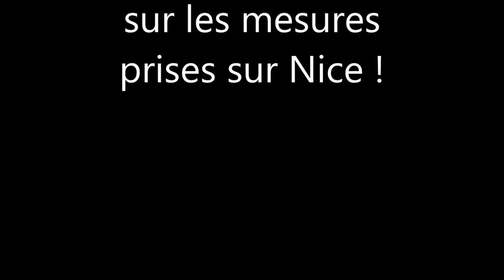EnCheminVersLAmour# coup de gueule libératoire !